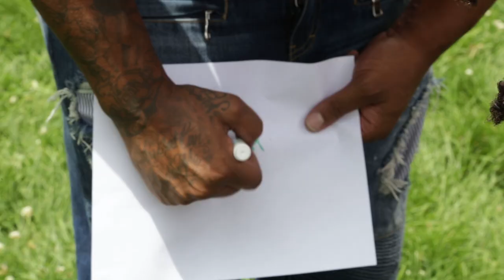LenDale White Delivers the Good with DoorDash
Denver football star LenDale White joined with DoorDash to deliver a pizza party to kids at The Bridge Project.